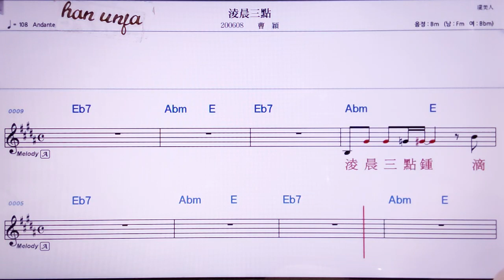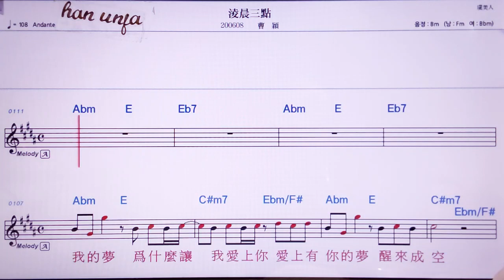💖링천싼디앤/챠오잉 👍MR,노래방, 악보, 코드,Karaoke With Sheet Music